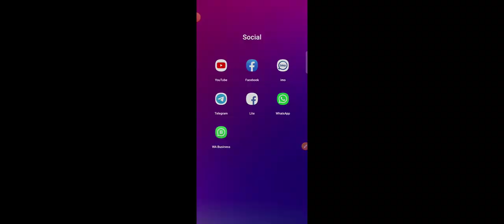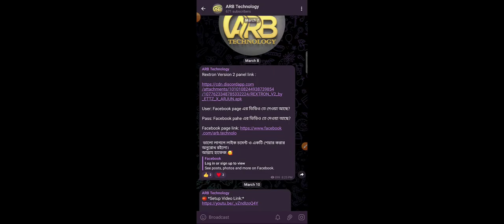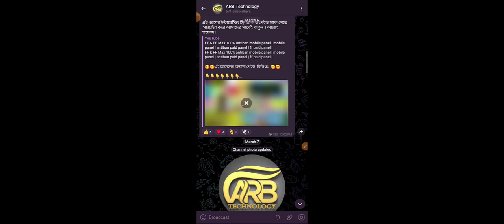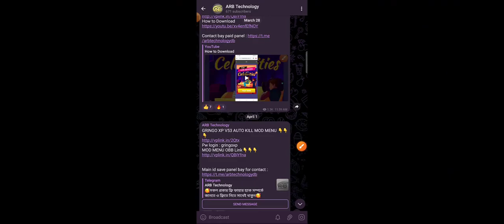How to use free mobile panel | new free mobile panel| free download mobile panel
injoying free panel : টেলিগ্রাম  এ জয়েন দিয়ে লিংক নিন । ( Get the link by joining Telegram. )
हमारे साथ रहने के लिए धन्यवाद। आप हमसे 100% एंटीबैन मोबाइल पैनल प्राप्त कर सकते हैं। आप रैंक मैच, कस्टम, टूर्नामेंट सोहो सब कुछ सहित कोई भी मैच खेल सकते हैं। ऐसी समस्याओं में पड़ने की जरूरत नहीं है। मैं खुद हर तरह का सहयोग दूंगा। आप इसे 100% गारंटी के साथ ले सकते हैं।
আমাদের সাথে থাকার জন্য আপনাকে দন্যবাদ । আমাদের থেকে ১০০% এন্টিব্যান মোবাইল প্যানেল নিতে পারবেন । ররাঙ্ক ম্যাচ  সহ যেকোনো ম্যাচ খেলতে পারবেন, কাস্টম, টুর্নামেন্ট সোহো  সকল কিছু  ।  ধরণের প্রব্লেম  মদ্ধে পড়তে হবে না । যেকোনো ধরণের সাপোর্ট আমি নিজেই দিবো । ১০০% গেরান্টি সহকারে নিতে পারবেন ।
Thank you for staying with us. You can get 100% antiban mobile panel from us. You can play any match including ranked match, custom, tournament soho everything. No need to fall into such problems. I will give any kind of support myself. You can take it with 100% guarantee.